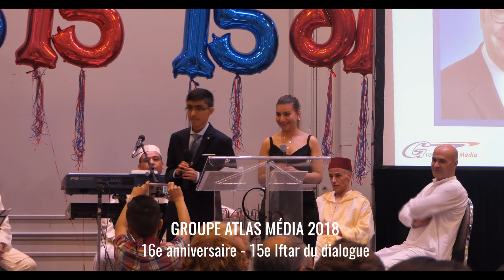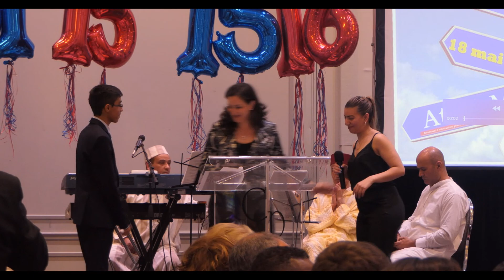Marie MONTPETIT - IFTAR 2018 GAM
Marie MONTPETIT
Députée de Crémazie - Parti libéral du Québec
Ministre de la Culture et des Communications
Ministre responsable de la Protection et de la Promotion de la langue française